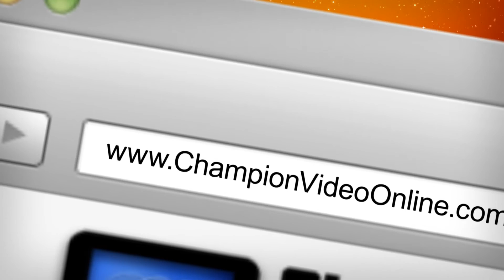2017 Badger State Games Allison artistic culp 158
2017 Badger State Games, Wausau WI
Allison Pre-preliminary artistic, 2nd place